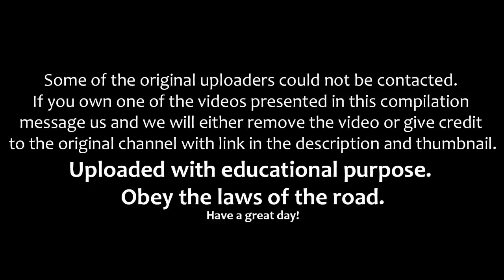IDIOT FUNNY DRIVERS, CRAZY FUNNY DRIVING FAILS WEEK 4 SEPTEMBER 2016 ITW4c0PZhf0